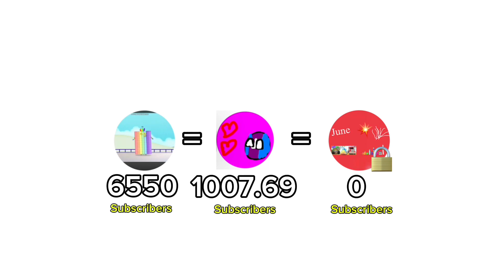Almost Unlock in 1009 Jonathan Craig Subscribers